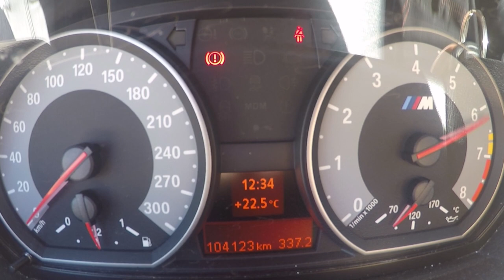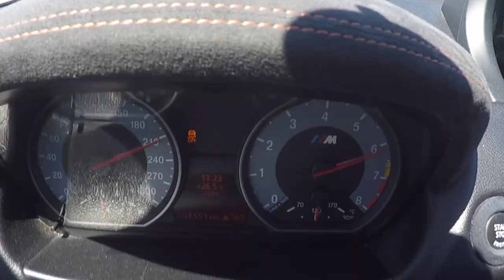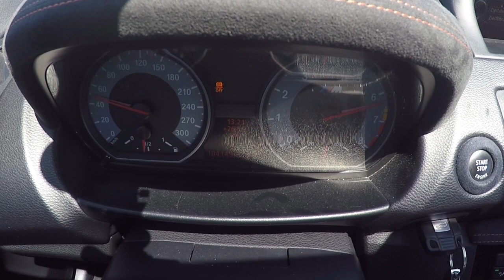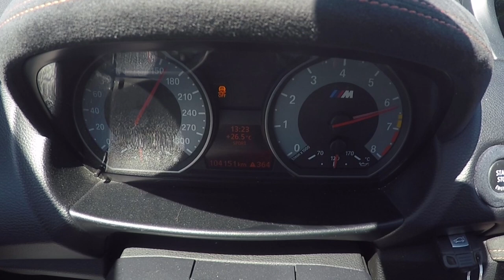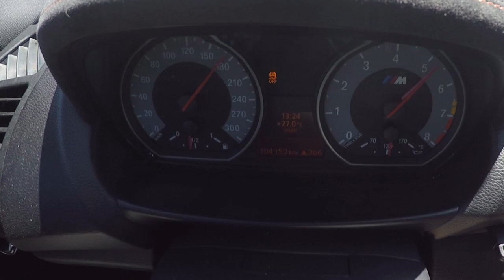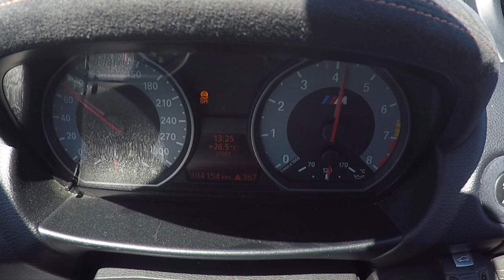BMW 1M BI-TURBO - Isto è um PERIGO tão BOM - Portugal Stock and Modified Car Reviews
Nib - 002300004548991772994